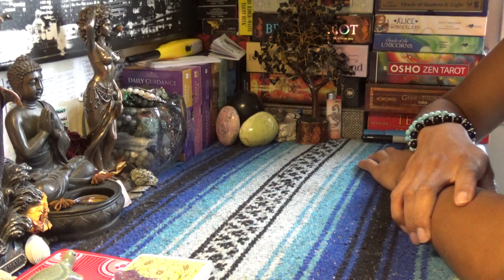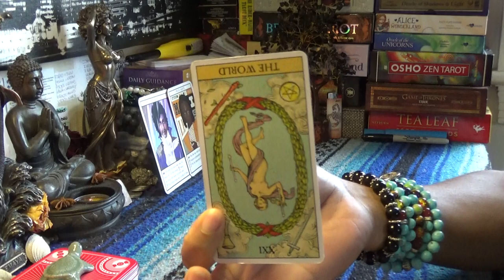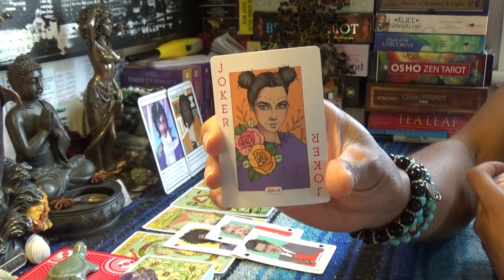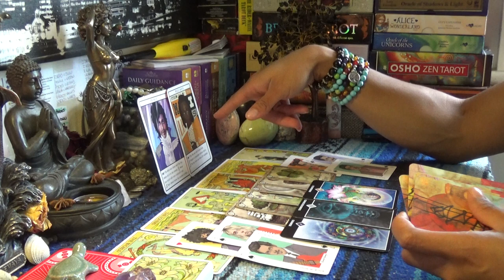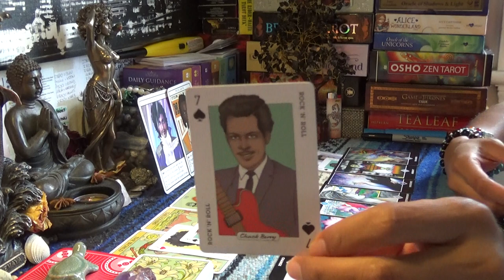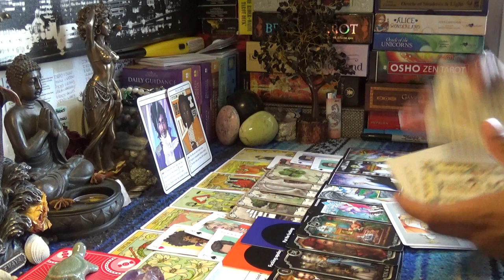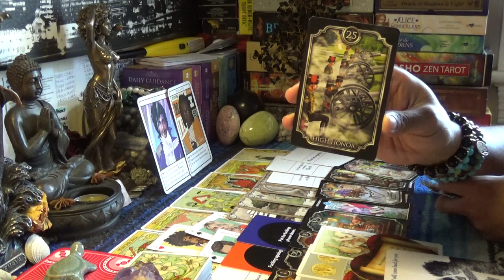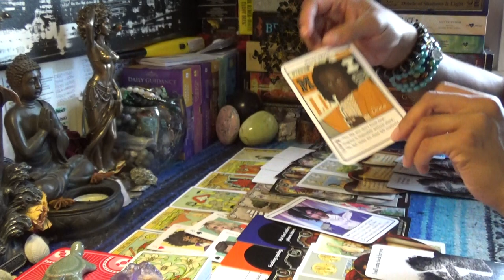♌️LEO AUGUST 15-31 2019♌️MID-LIFE CRISIS/WORKPLACE LOVE AFFAIR